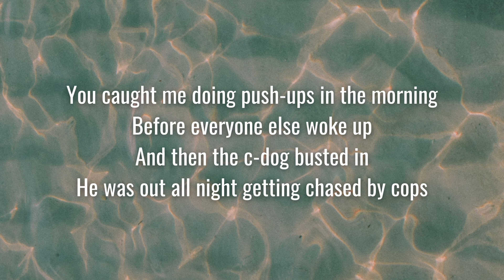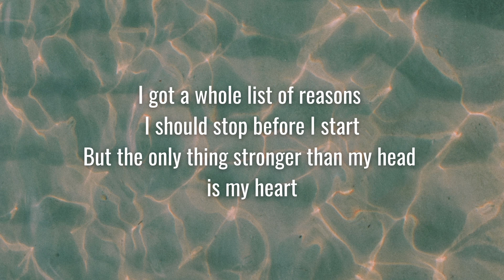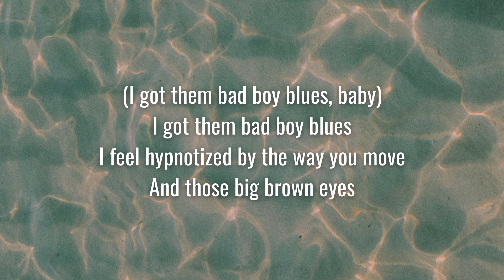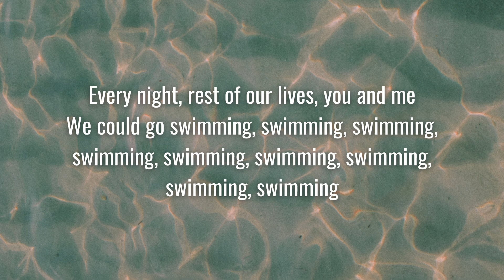The Front Bottoms - Summer Shandy (Lyrics)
Lyrics video of the song Summer Shandy by The Front Bottoms.